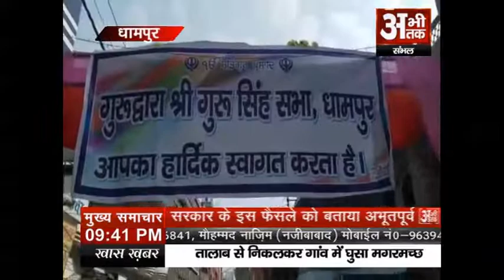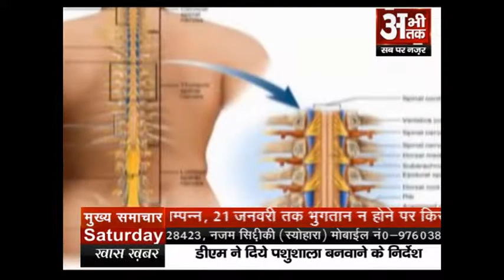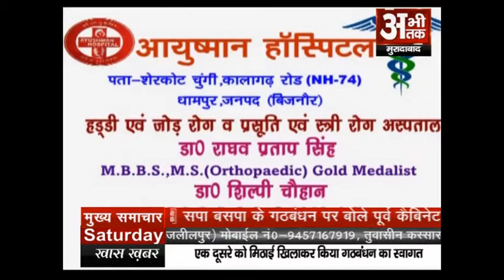विधायक अशोक कुमार राणा ने किया ऐतिहासिक नगर कीर्तन का शुभारंभ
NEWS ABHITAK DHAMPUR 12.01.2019